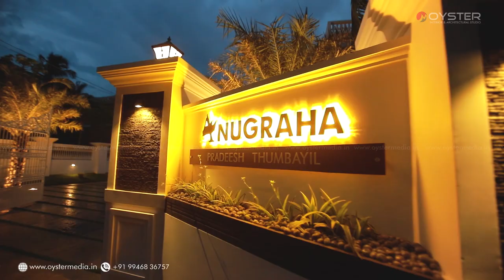Beautiful Colonial style House Elevation 4 Bed Room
Oyster architectural designers can help you design the most exquisite homes at an affordable rate with best service. We apply our passion and vision to create your dream home.
Owner -  Pradeesh T.S
Location - Thrissur- kerala
Site Area - 15 cents
Plinth Area - 4000 Sqft
Rooms : 4 BHK

🌐 web : oystermedia.in